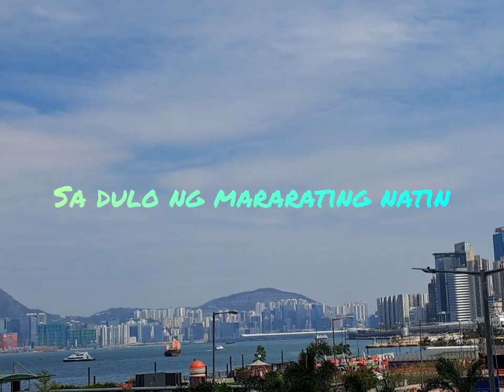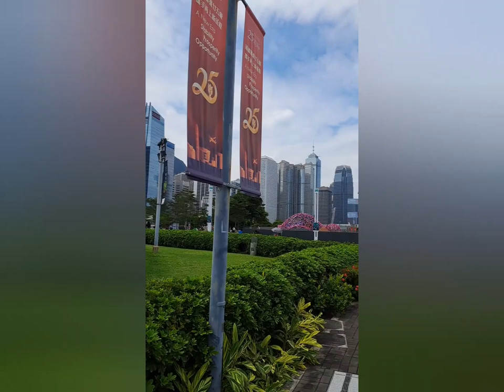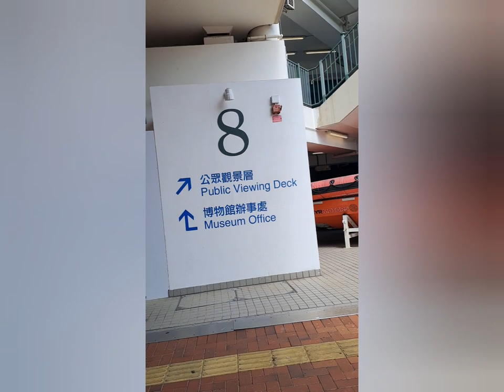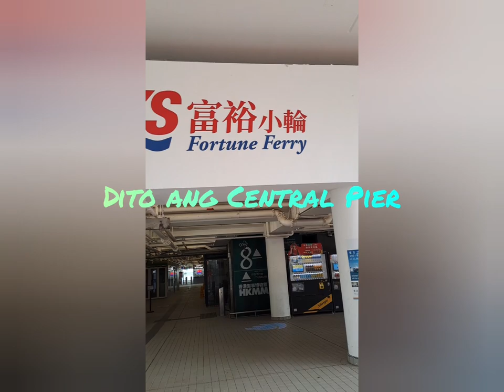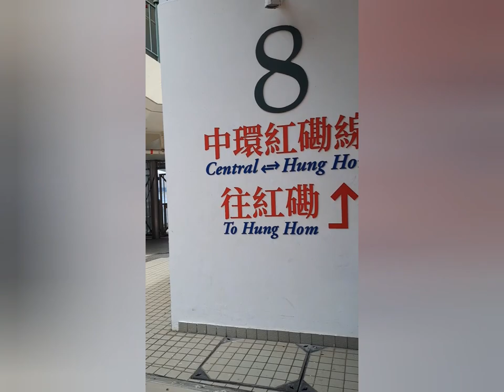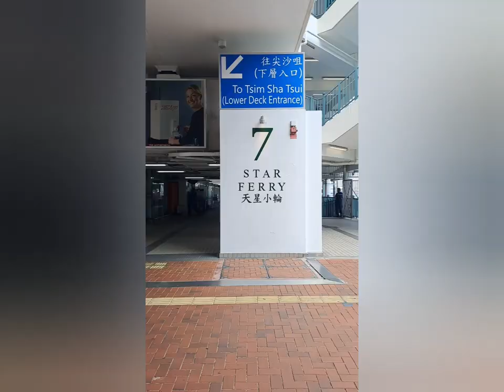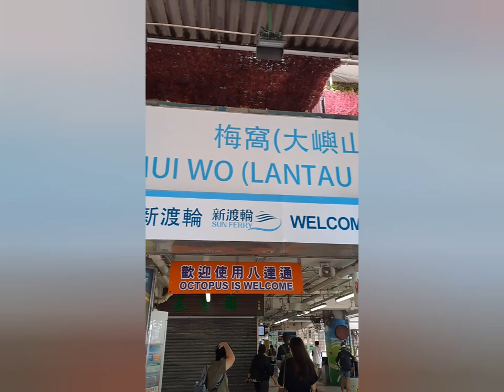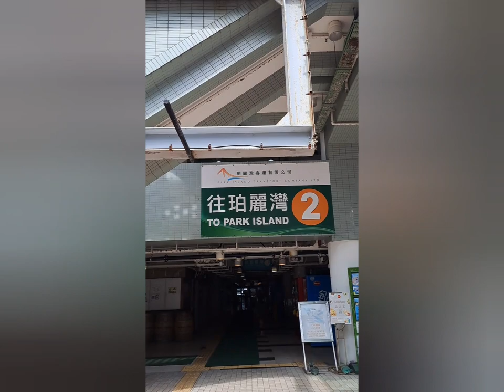seaside walk and park along Wanchai to sheung wan Hongkong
seaside and park along Wanchai to Sheung wan Hongkong